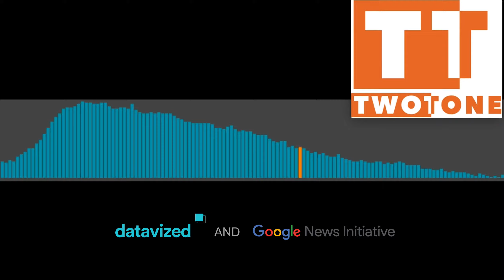Trailer for TwoTone Launching March 5th, 2019 | Made by Datavized, Support by Google News Initiative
TwoTone is a free and open-source tool to sonify data, to be launched on March 5th, 2019. Made by Datavized Technologies with the support of Google News Initiative.